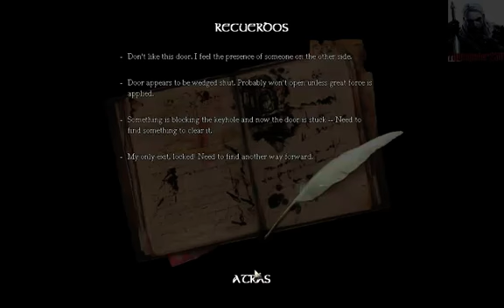Amnesia: The Dark Descent: (Historia Personalizada) - "Dark Forest Castle"